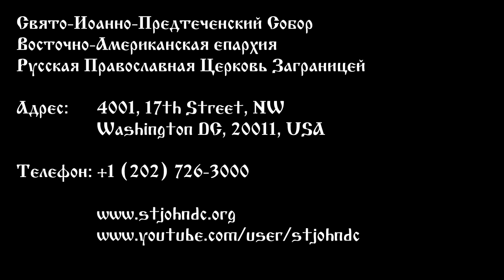2024.01.28. Иисус Христос и молодой правитель. Проповедь Протоиерея Виктора Потапова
Иисус Христос и молодой правитель
28 Января 2024 года